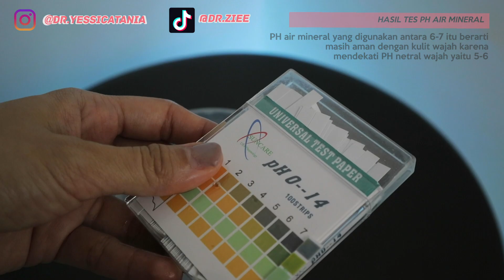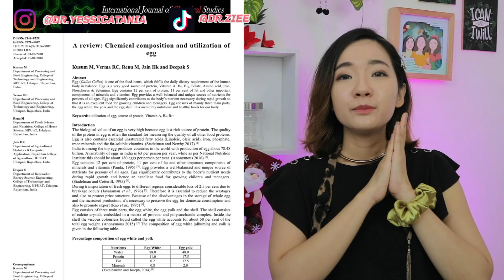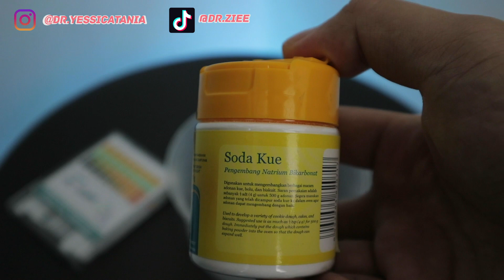5 SKINCARE HACK VIRAL TIKTOK YANG MUNGKIN KAMU BELUM TAHU (CUPIT EPS.4)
Banyak yang request aku untuk bahas 5 skincare hack yang lagi viral di tiktok nih, nah aku hari ini akan bahas bener gak sih dari segi medis, bisa digunakan nggak, dan bagaimana.

Tiktok : @dr.ziee (1.2 jt followers)

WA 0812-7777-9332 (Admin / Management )